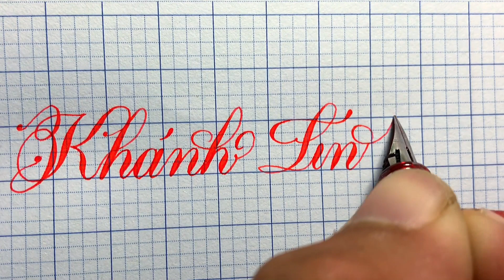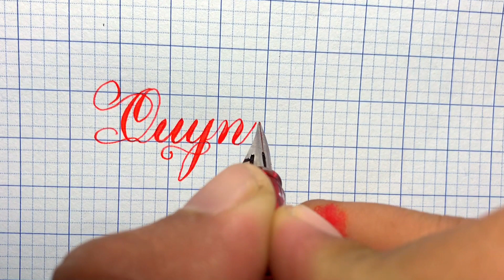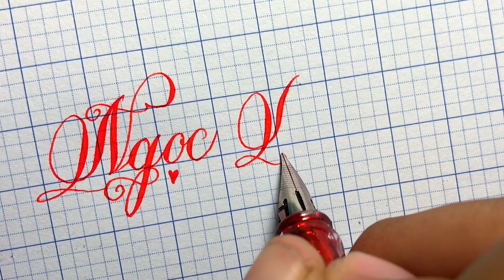VIẾT TẶNG TÊN THEO YÊU CẦU CỰC ĐẸP (PHẦN 4) | Calligraphy | Handwriting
✍️ Kênh luyện viết chữ đẹp
✍️ Kênh tặng tên trong bình luận
✍️ Cảm ơn mọi người đã ghé xem!
ID tiktok của mình : viettendao